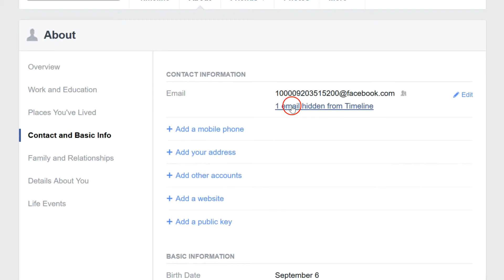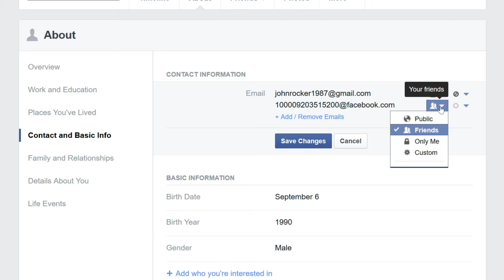How To Hide Your Email On Facebook -2016 ?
How To Hide Your Email On Facebook  ?

Step 1: Login to your Facebook Account .

Step 2: Click on About Button Link at your profile .

Step 3: Scroll Down until you find Contact and basic Info ,click on it .

Step 5: Click on Audience Selector Button next to email that you want to hid and select Only Me  and also  Audience option like Hidden from timeline .

Step 6: Repeat the above steps for all the emails that you want to hide .

Step 7: Click on Save Changes button .

That's all